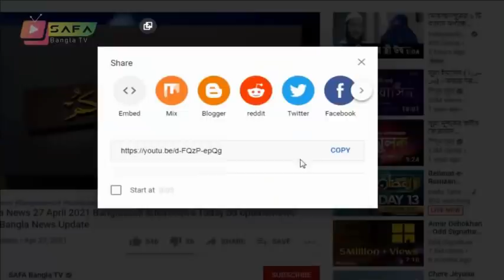Bangla News 24 August 2021 Bangladesh latest news Today SAFA Bangla News bd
news channel,
bangla news,all bangla news,
political news,
awamilig,
bnp,রাজনীতি,bnp news,politics,
প্রধানমন্ত্রী,খালেদা জিয়া,শেখ হাসিনা,
আওয়ামিলিগ,বিএনপি,তারেক রহমান,
bd news ,bangla news 24,
news